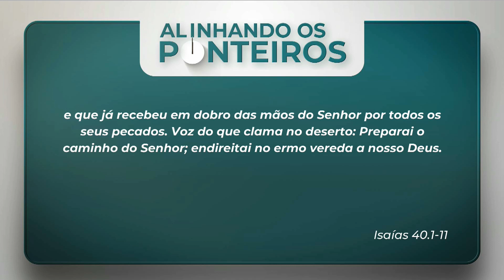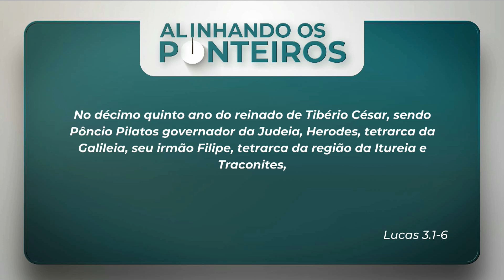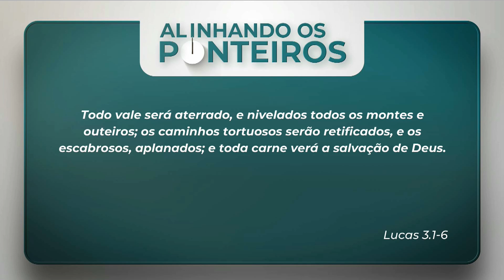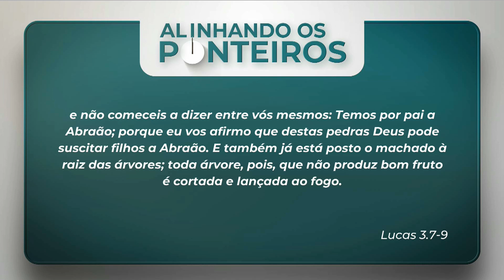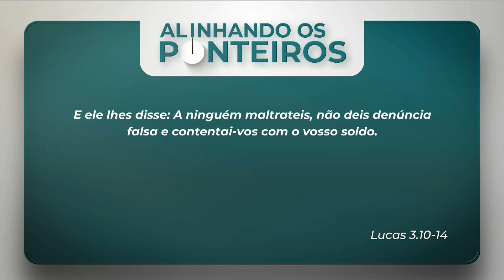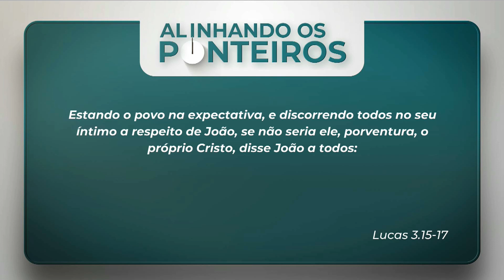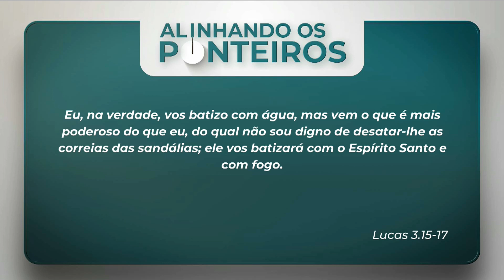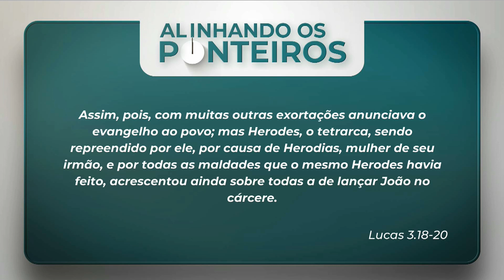A vida de Jesus: a pregação de João Batista - ALINHANDO OS PONTEIROS